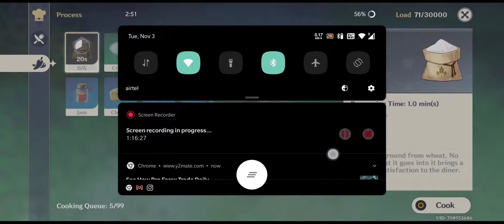GENSHIN IMPACT FAVONIUS KINGHTS DESTROYING THE SOURCES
Paimon and the Traveler arrive at Mondstadt with the help of a local knight named Amber. A dragon named Stormterror attacks the town soon after they arrive, and with the help of an unknown entity (later revealed to be Venti) the Traveler fends off Stormterror's attack. After saving the city the Traveler meets Jean, the acting grand master of the Knights of Favonius, and joins the Knights to help restore the region's balance, which was upset after Stormterror's attack. The dragon's true name is revealed to be Dvalin, and that he was once a guardian of Mondstadt.